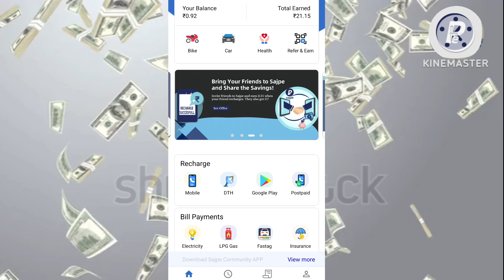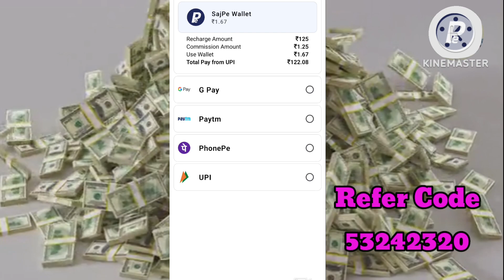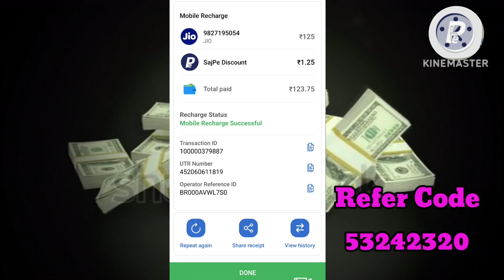ସାଜପେ ରେ କେନ୍ତି ରିଚାର୍ଜ କରିବା ଆସୁନ ଜାଣିବା